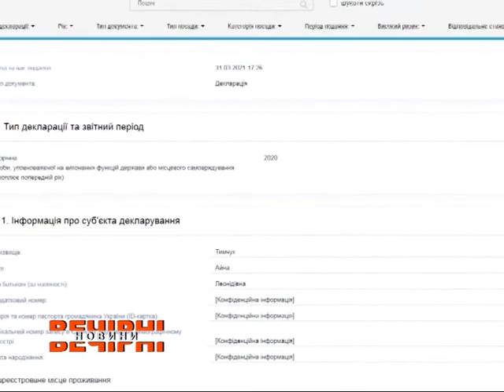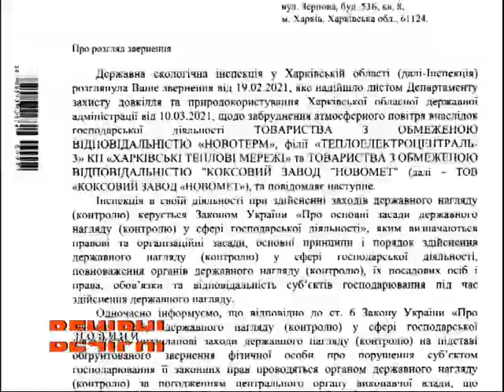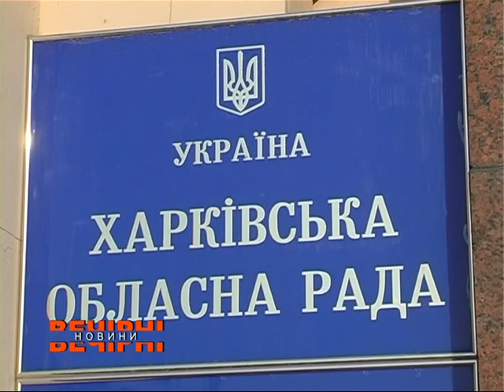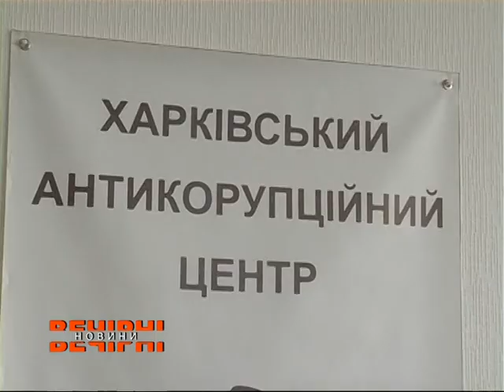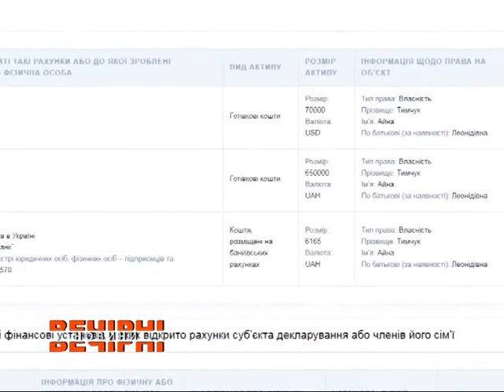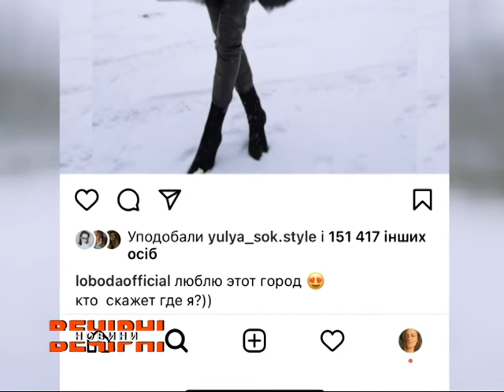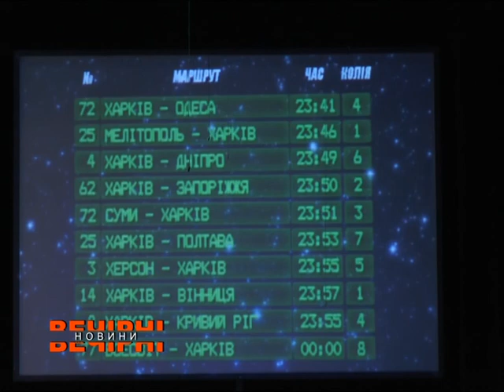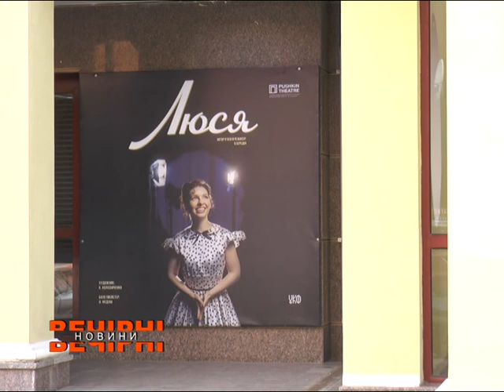ВЕЧІРНІ НОВИНИ (ефір від 01.04.2021)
• Держслужбовці оприлюднили інформацію про  свої статки
• Коксовий завод "Новомет" отримав дозвіл на викиди забруднюючих речовин
• Театр імені Пушкіна  залишається без керівника